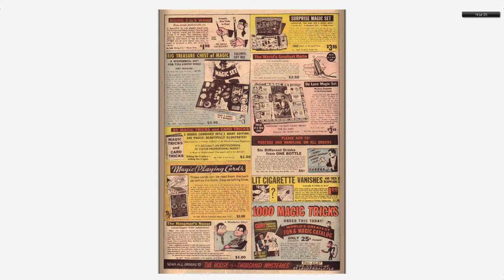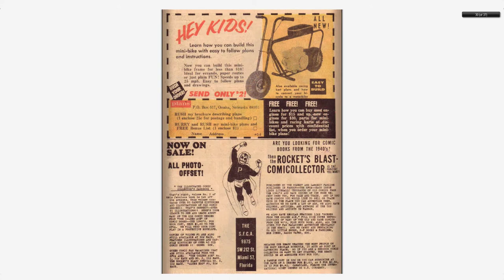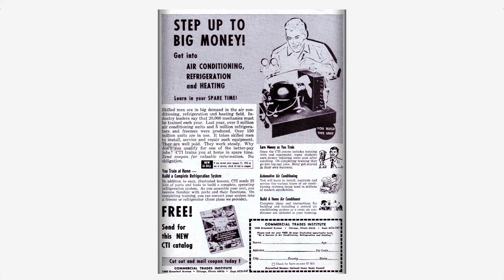Adventures into the Unknown #171 American Comics Group 1967